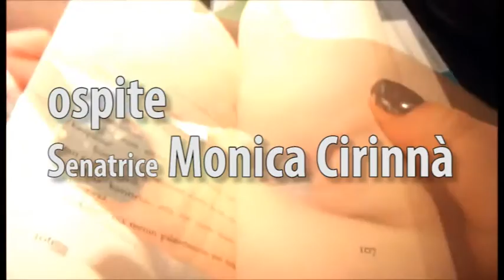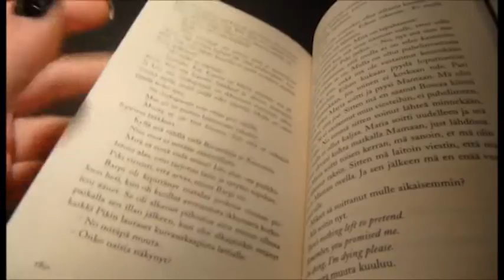Oltre Confine presenta: incontro con la Senatrice Monica Cirinnà